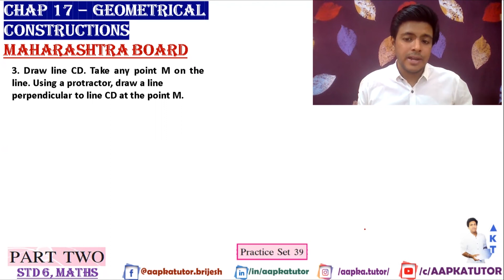#2 | Chap17 GeometricalConstructions | M-2 | PracticeSet39 |Mah. Board | Std6 | By Brijesh Sharma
#2 | Chapter16 | Geometrical Constructions | Maths-2 | Practice Set 39 |Mah. Board | Std 6 | By Brijesh Sharma